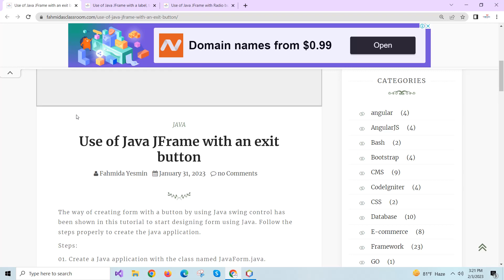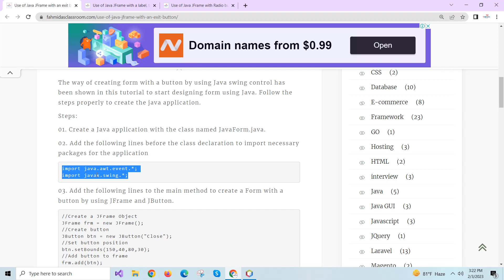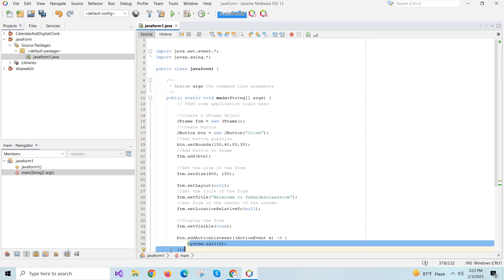how to create java form with button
The steps of this tutorial are given in the following tutorial.